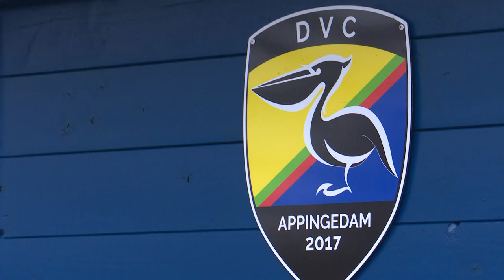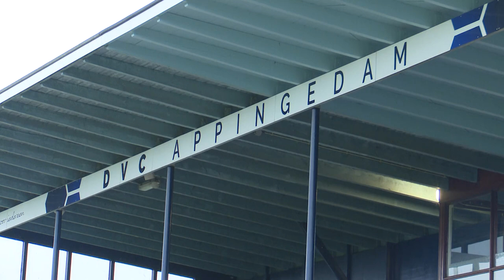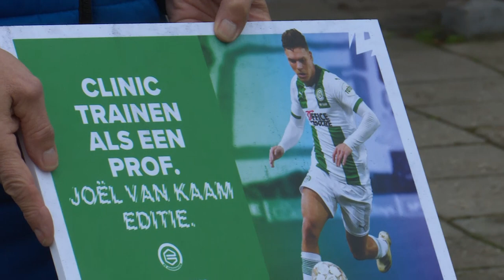Joël van Kaam haalt herinneringen op bij zijn oude club in Appingedam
Joël van Kaam is na Remco Balk de tweede basisdebutant dit seizoen uit de Opleiding van FC Groningen. Van Kaam stond op zaterdag 21 november thuis tegen Vitesse voor het eerst aan de aftrap bij een wedstrijd van het eerste elftal. Een mooi moment voor het jonge talent en ook voor DVC Appingedam, de club waar Van Kaam begon met voetballen. Deze vereniging krijgt, geheel volgens de nieuwe traditie, een clinic aangeboden van FC Groningen Trainen als een Prof. Van Kaam reikte onlangs zelf de cheque uit aan hoofd opleiding van DVC Jan Medema en haalde herinneringen op bij zijn oude club.